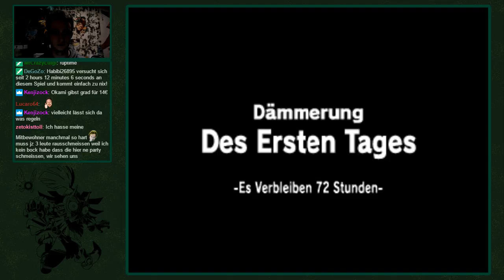Let's Play Zelda: Majora's Mask 100% - Finanziell ausgesorgt (Part 49)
Nachdem wir nun ewig Geld zusammengesammelt haben, können wir uns die Maske für Gamer besorgen. Schlaf gehört jetzt der Vergangenheit an o/